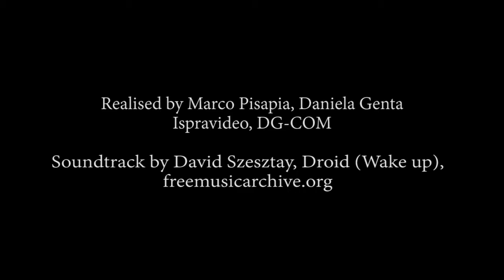INDICIT spot -ENG